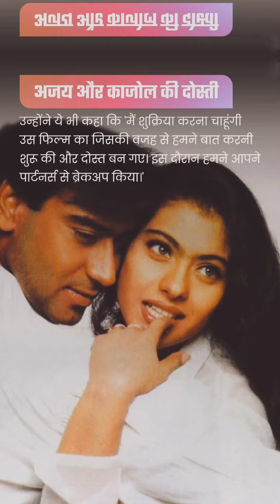बॉलीवुड के सिंघम अजय देवगन और काजोल की लव स्टोरी @फिल्मी तड़का @हिंदी फिल्में @फिल्मी कहानी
बॉलीवुड के सिंघम अजय देवगन और काजोल की लव स्टोरी
 बॉलीवुड
फिल्मी स्टोरी
 हिंदी फिल्में
फैशन वर्ल्ड

हिंदी फिल्म
अजय देवगन